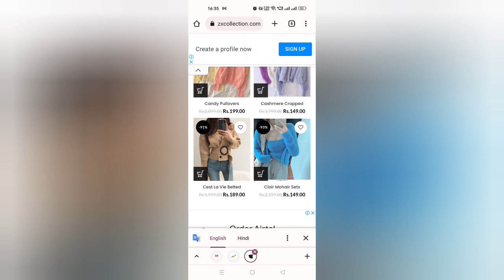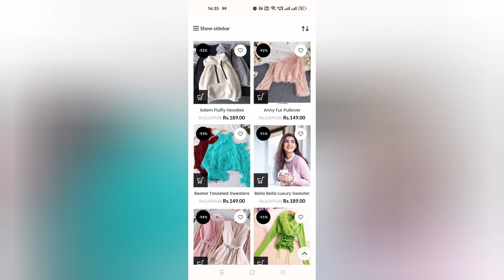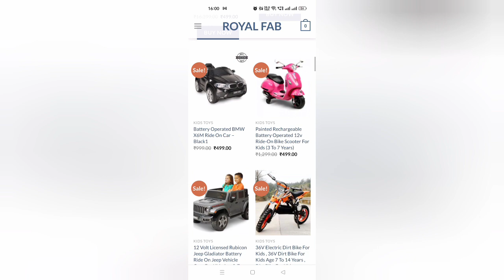Royal Fab Fake or Real | Royal Fab Toys | Royal Fab Online Shopping | Royal Fab Jaipur | Malayalam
Royal Fab website complete information

Jai Hind Sathio,

In this video i'll explain you how you can check apps or website is fake or real & Ways to Determine if a Website is Fake, how to identify Fake websites in HINDI.
There are various tricks or tips which you can apply on any website to check if its real or fake, you'll get to know step by step points by which you can able to identify or check any fake websites in INDIA which you get from WhatsApp forward or via SMS/Mail.
How to Spot a Fake or Scam Website using simple method, you'll also get to know How to spot a fake, fraudulent or scam website.

{Royal Fab website is fake please dont order any product}

Fake Website or Apps Queries Solved:
1) 5 Ways to identify fake websites or apps
2) How to check website or app is Fake or Real
3) Tips to determine Fake websites or app
4) Step by Step tutorial to check if website or apps is fake
5) Real Practical Demo to identify fake websites or apps
6) What is Privacy Policy ?
7) How to check Who is website details in Hindi
8) How to Spot a Fake or Scam Website or apps in India
9) Fake apps or webiste details
10) Yogesh Verma